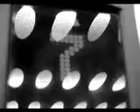Arctic Monkeys - From the ritz to the rubble (OFFICIAL VIDEO)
Arctic Monkeys - From the ritz to the rumble
Visita mi Canal!!: